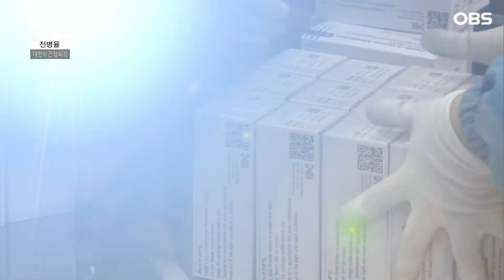파괴되어가는 '이것' "신종 감염병 또 발생합니다" (인사이드 스토리) │ 49회, OBS 210403 방송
파괴되어가는 '이것'
"신종 감염병 또 발생합니다"